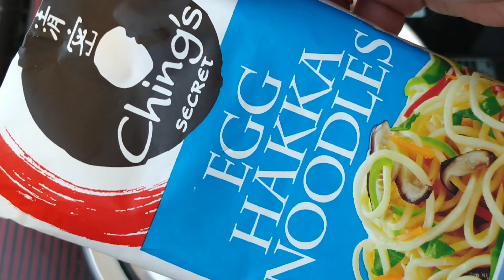Veg Chowmein Recipe in Hindi | Veg Noodles chow mein |Hakka Noodles | Quick Easy Homemade वेज चाऊमीन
veg chowmein recipe indian style
egg chowmein recipe
indian chowmein recipe
veg chowmein recipe sanjeev kapoor
different types of chow mein recipe
chow mein recipe ingredients
chowmein masala recipe
paneer chowmein
simple chowmein recipe in hindi
egg chowmein recipe in hindi
veg chowmein recipe in hindi
singapuri chowmein recipe in hindi
chow mein ingredients in hindi
chowmein recipe in hindi nisha madhulika
paneer chowmein recipe in hindi
noodles recipes
noodles recipe indian style
homemade noodles recipe
noodles recipe without vegetables
easy noodle recipes with few ingredients
plain noodles recipe
mix veg chowmein
indian chowmein recipe
paneer chowmein
egg chow mein recipe
ingredients of chowmein
chicken hakka noodles recipe
hakka noodles recipe sanjeev kapoor
hakka noodles indian street style
hakka noodles masala
hakka noodles recipe in hindi
hakka noodles meaning
hakka noodles ingredients

Read Me on Amazon

NOTE - We own have the complete copyrights for the videos, Don't use our videos without our permission.